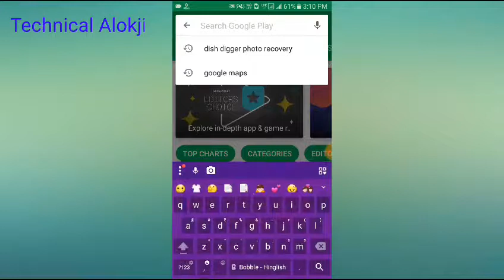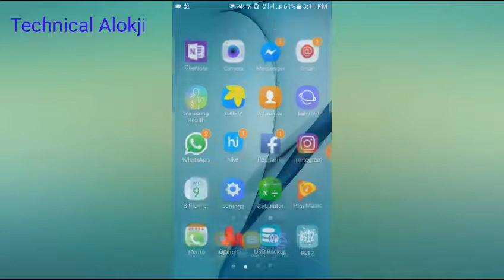How to restore deleted photos from android phone for free in hindi